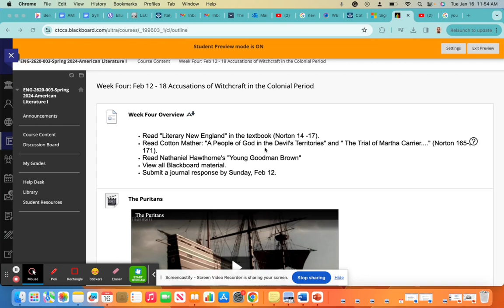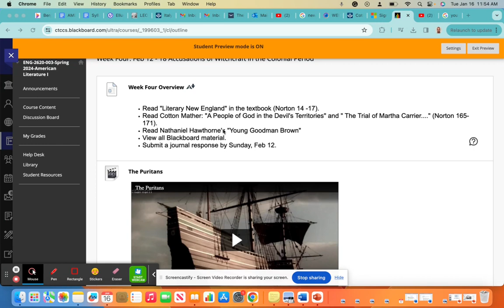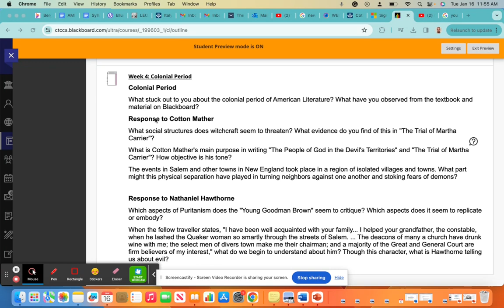Maroney American Lit 1 Week 4